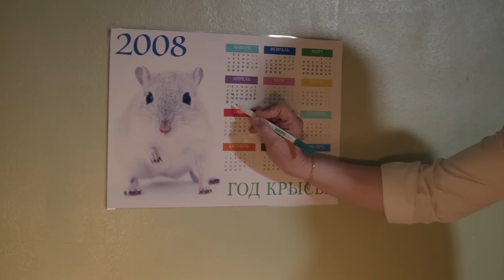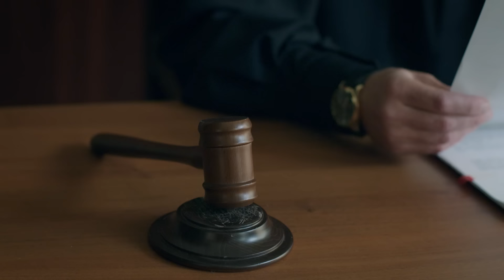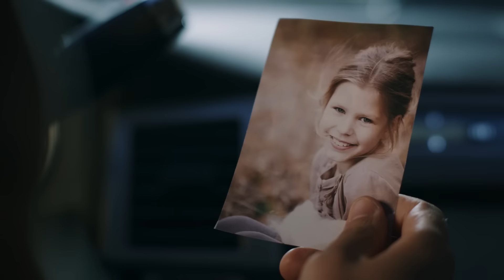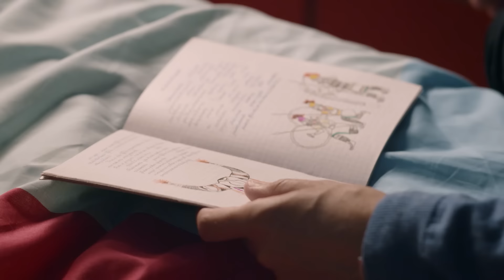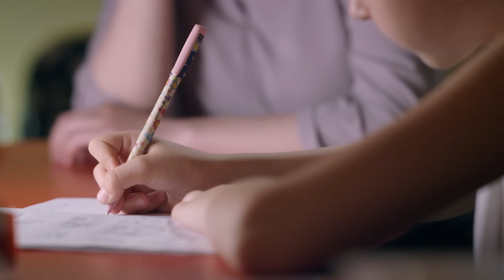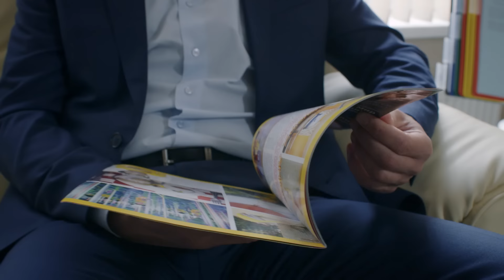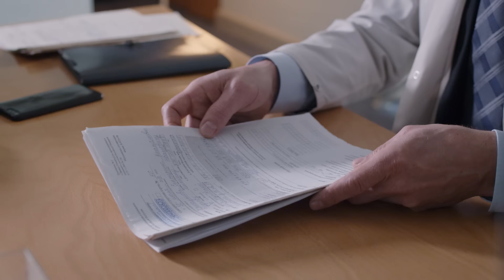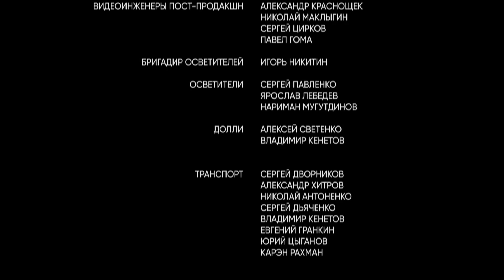▶️ Мое сердце с тобой - Мелодрама | Мое сердце с тобой фильм - Русские мелодрамы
Мое сердце с тобой фильм (мелодрама) смотреть онлайн
💬 О ФИЛЬМЕ МОЕ СЕРДЦЕ С ТОБОЙ ⏷
Мое сердце с тобой
Скромная учительница математики Ольга томится в несчастливом браке. Муж Вадим живёт в своё удовольствие, гуляет от постылой жены и однажды просто уходит из дома. Ольга остаётся одна с маленькой дочкой Леной без средств к существованию. Она вынуждена подать на алименты, но муж обнаруживает поразительное обстоятельство - оказывается, Лена не его дочь! Ольга полностью раздавлена незаслуженной клеветой, ведь она знает, что была верна мужу. Но самое страшное испытание впереди. Маленькая Леночка тяжело заболевает. Ольга готова стать донором, но в больнице ей сообщают шокирующую весть: она воспитывает чужую дочь! Теперь женщине предстоит распутать сложную головоломку, чтобы докопаться до правды, найти биологических родителей Лены и спасти девочку от беды…
Год: 2018
Сценарий: Алевтина Николаева
Режиссер: Сергей Лялин
Продюсер: Александр Кушаев, Ирина Смирнова
Оператор: Егор Суровцев
Жанр: мелодрама
Количество серий: 4
Актёры:
Ольга Павловец Алексей Фатеев